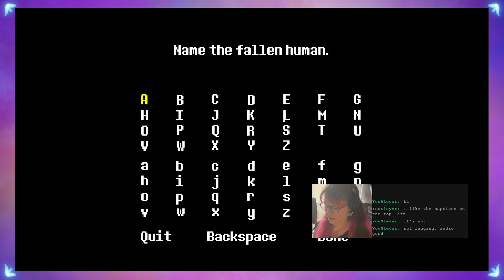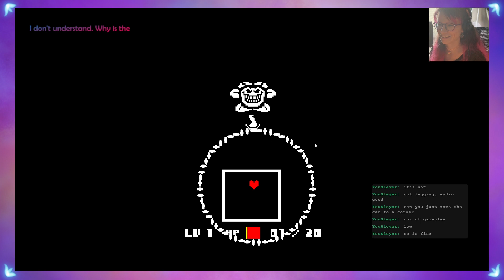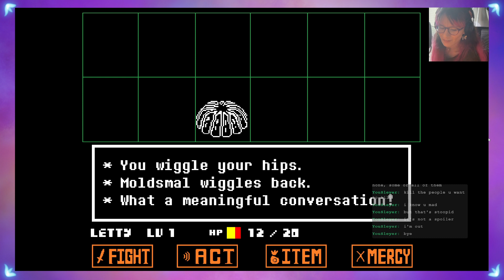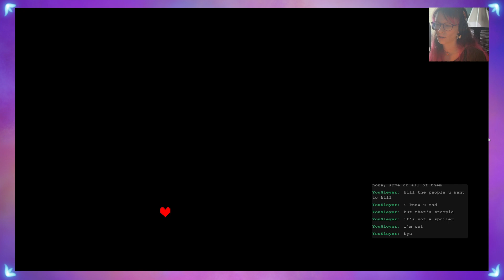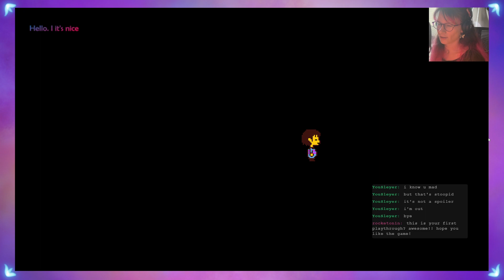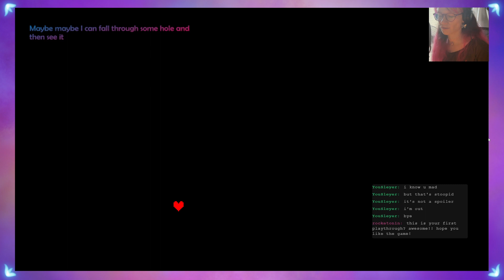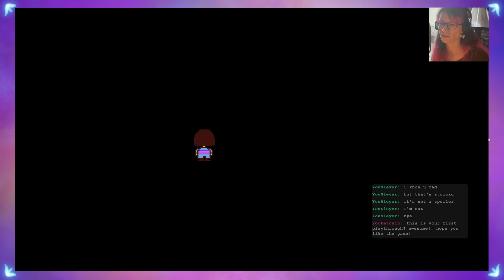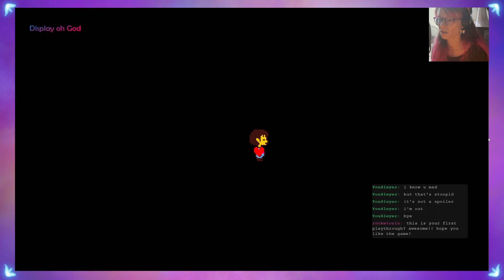Playing Undertale for the first time! | Twitch Stream (Unedited)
Playing Undertale for the first time with my wonderful friend @KroThePro on Twitch!

If you wanna see more edited and polished videos by me that I poured hours of work in, take a look at my main channel where I post mainly art and creation-related videos!